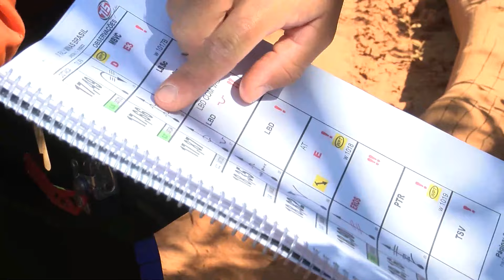Rally Minas Brasil leva velocidade e adrenalina para Araxá - JORNAL PARANAÍBA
O Rally Brasil esta levando, adrenalina e velocidade para Araxá, o Rally começou na quarta e amanhã tem provas especiais, são três categorias: motos, utvs, que são veículos multitarefas e carros.